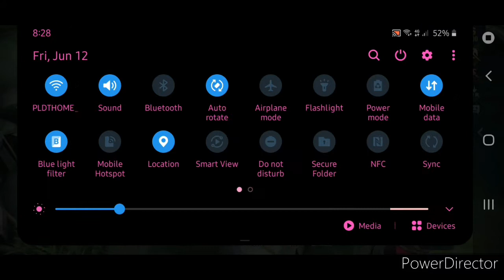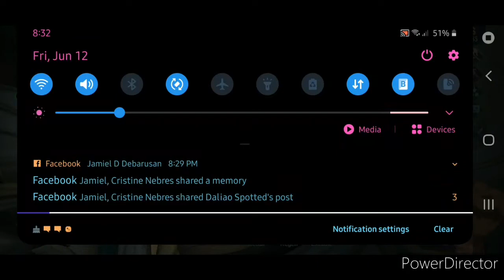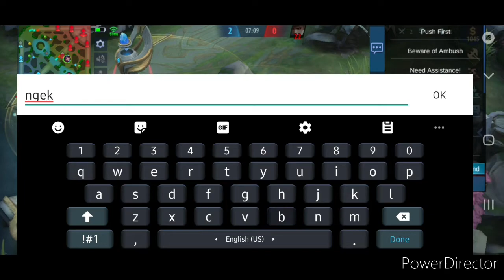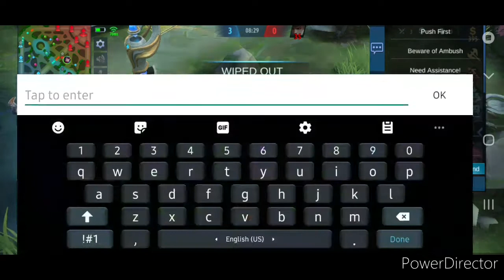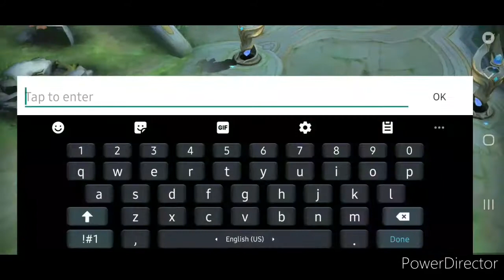Gusion Vs Natalia Ginawa kng MM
Nagalit Rank Ng Hamon Ng 1v1 Durog